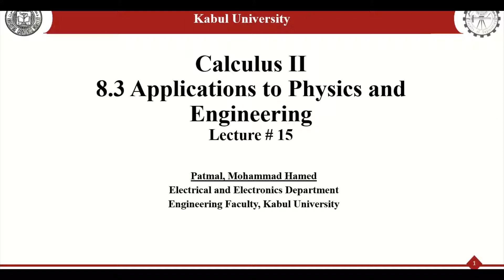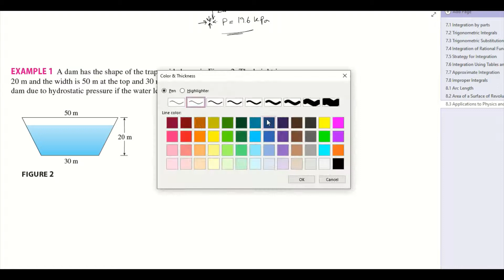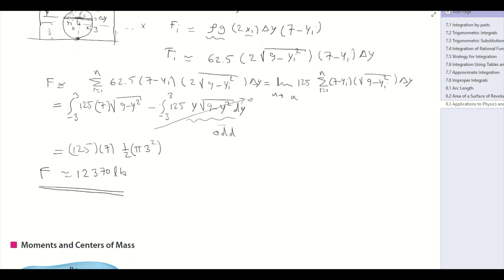Calculus II Lecture 15 - Applications to Physics and Engineering Part1 in Pashto by M.H. Patmal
Calculus II Lecture 15 -  Applications to Physics and Engineering ​in Pashto by Mohammad Hamed Patmal د فزیک او انجنیرۍ تطبیقات د انتګرال په وسیله